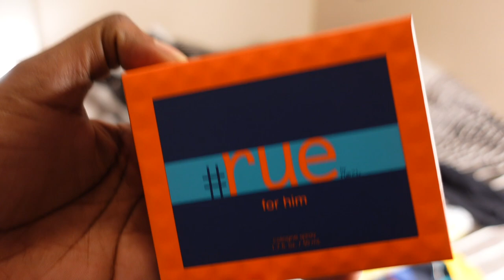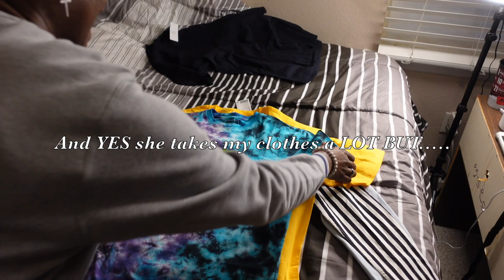My BirthDAY Clothing HAUL‼️💜🎉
Wassup lovely people, In this video I am just showing off a couple of things i got from the mall. SOOO I decided to do my very first clothing HAUL. First of many. But this only is very special because it's my birthday!!! FEBRUARY 27th people, PISCES GANG!!! But lemme know what y'all think about the pieces that I purchased. IF THEIR HOT OR NOT!! DROP A COMMENT!!!

Song: CORTANA MALL.
Artist: Michael Armstead
Album: Single
YouTube By: Translation Enterprises d/b/a/ United Masters

Get To ME, This Is Only The Beginning!
Become Part Of My Family!
I Will TRYYY to Upload EVERY WhenEVER I CAN!!!

TIK-TOK: @lyrikslifestyle